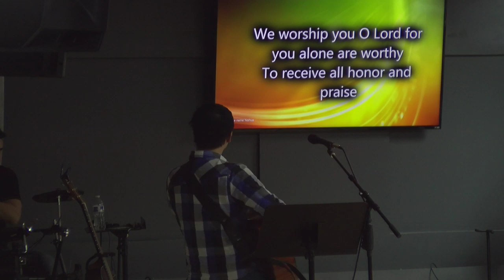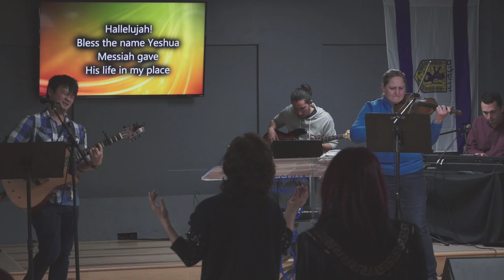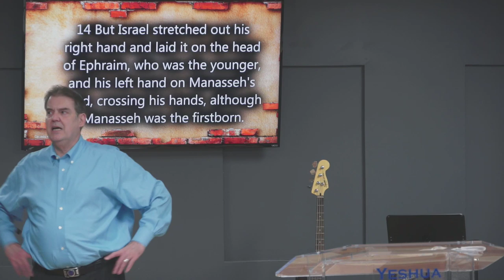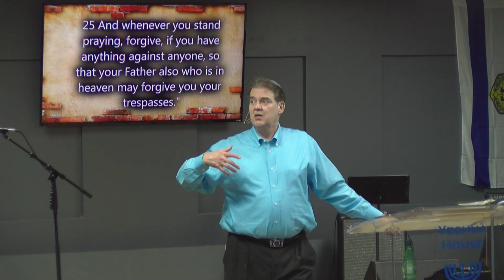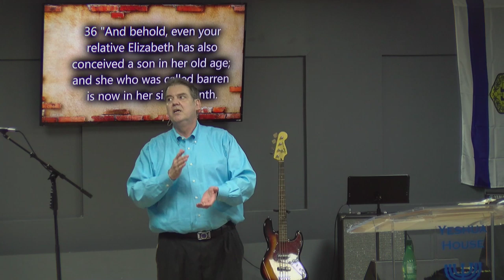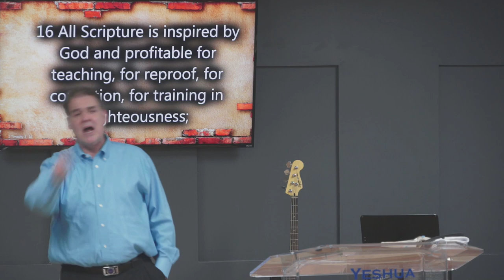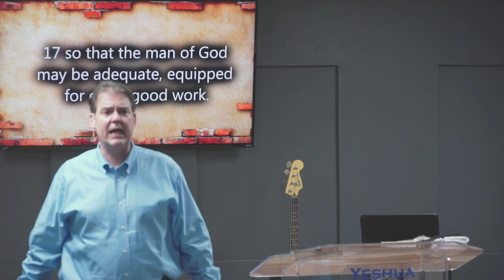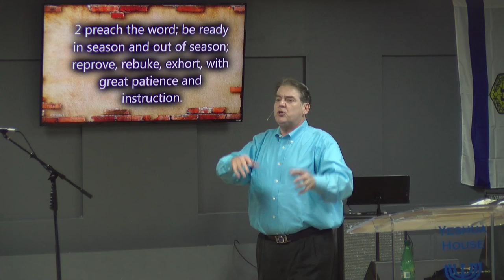Expect what you Pray For with Carl Ritter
Expect what you Pray For